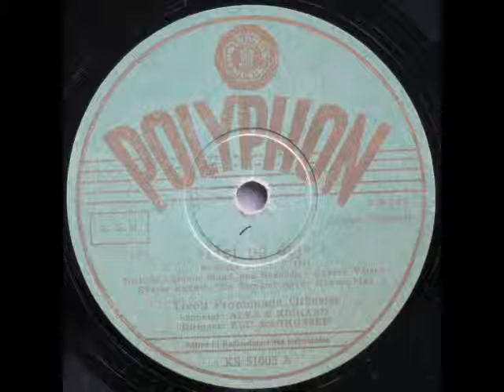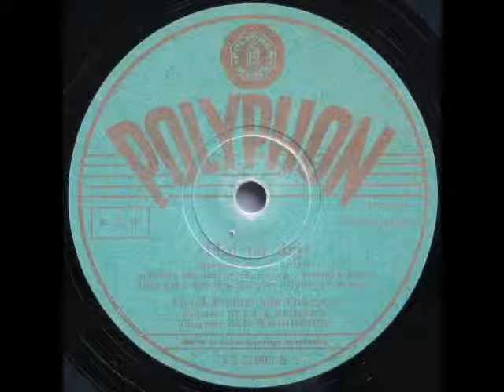Hej på dej, Svenske Toner - Elo Magnussen; Alex & Richard 1946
Hej på dej, Svenske Toner

Tivoli Promenade Orkester
Dirigent: Elo Magnussen
Solister: Alex & Richard

En Sømand elsker Havets blaa
Öckerö Valsen
Sorte Rudolf
Sidste Mand paa Skansen
Nu skal vi op, op, op
Lørdagsvalsen
Titta ind i min lilla Kahytta
Kalle fra Skaane

1943